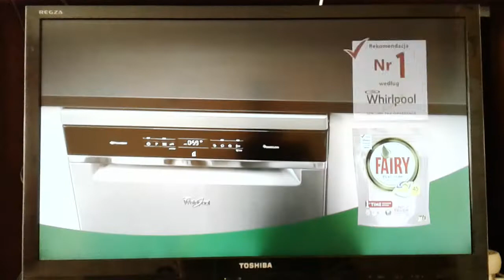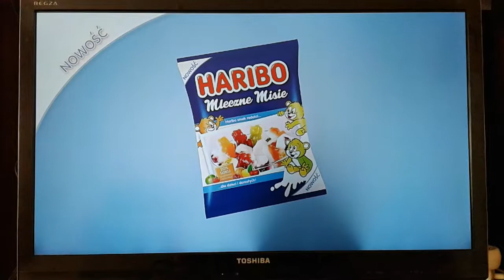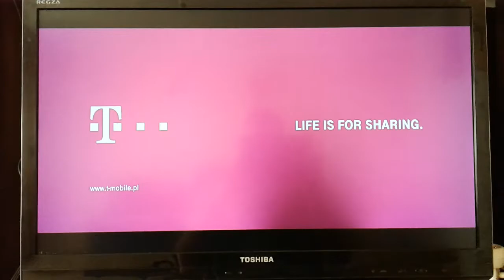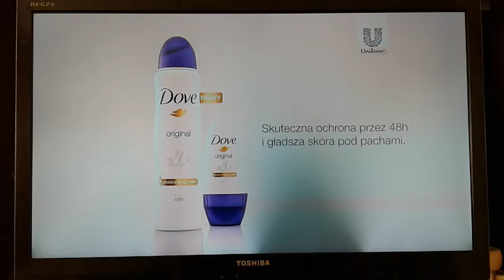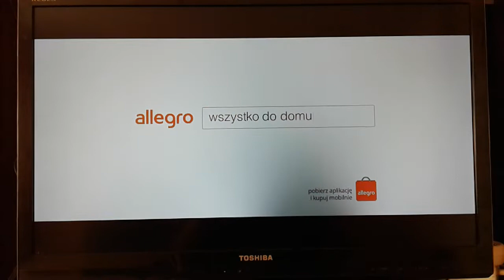TVN - Reklamy I Zapowiedzi programu (03.07.2018) 3-ost.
Ostatnia Trzecia część filmiku przed przerwą reklamową W Programie Ukrytej Prawdy Bo dla nas są Trzy filmiki Na nagraniu Z Tableta że będę nagrać też jeszcze dodatkowo Z Kilka DVB-T I Satelitarne od wszystkich typów dekodera co wolę Są W Tym... Reklamy I Zapowiedzi programu Pochodzi z TVN

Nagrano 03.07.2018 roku